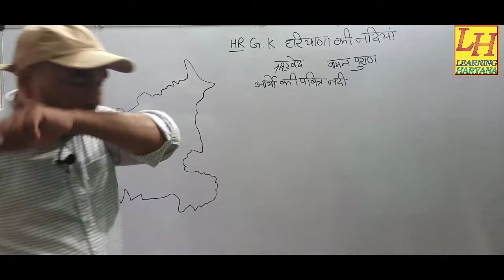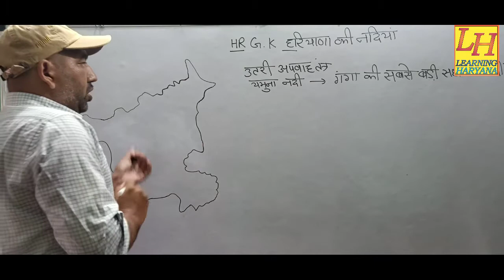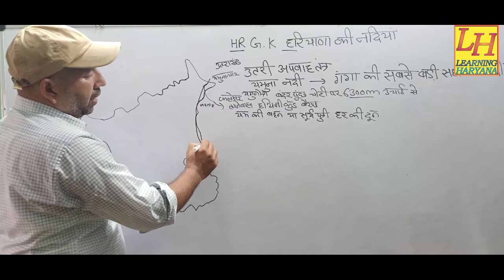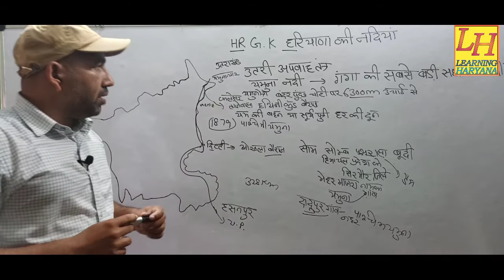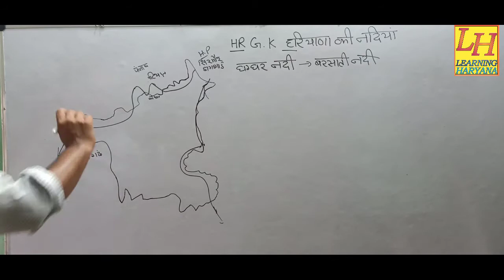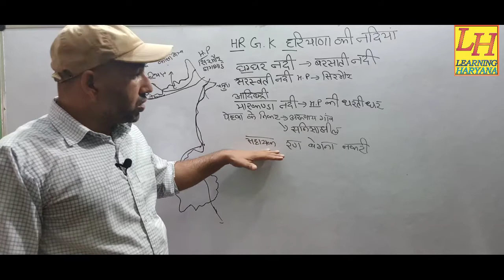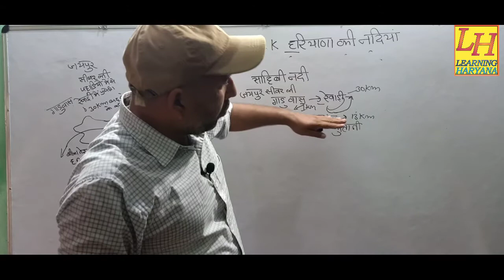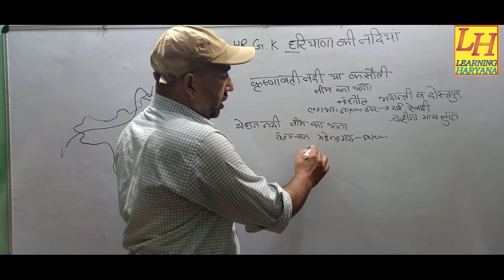HARYANA Gk । हरियाणा की नदियां । By learning Haryana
इस वीडियो में हम मैप के जरिए यमुना गग्गर सरस्वती मारकंडा और इंदौरी साहिबी नदी के बारे में पढ़ेंगे